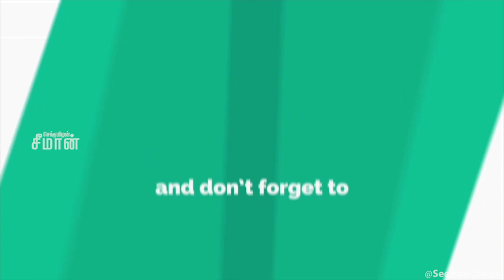மன்னனும் மீனவனும் - கதை | நாளும் பல நற்செய்திகள் | 26-07-2021 | 024 | Seeman Official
Seeman Latest Speech 2021